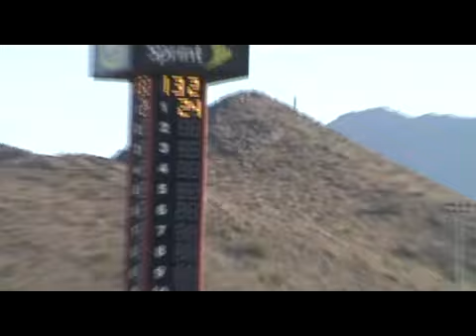NASCAR in Phoenix on 11-12-10 Part 3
NASCAR Sprirt Cup Series Qualifying (Part One)